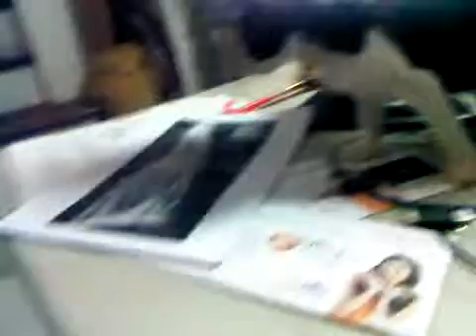20110915 Lucky and Keegy playing on Aom's Desk